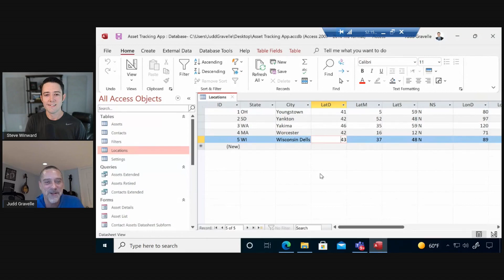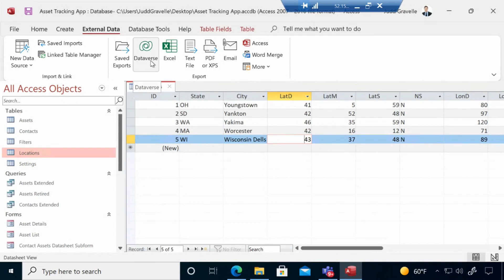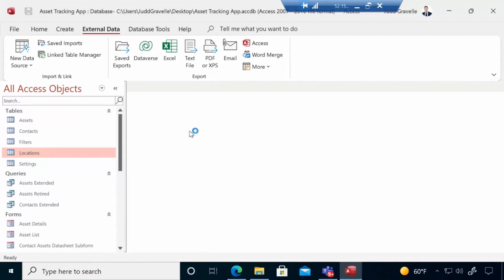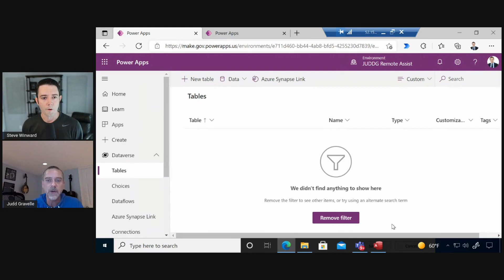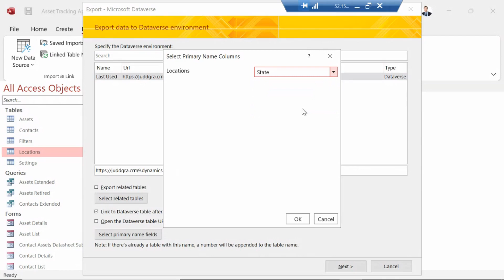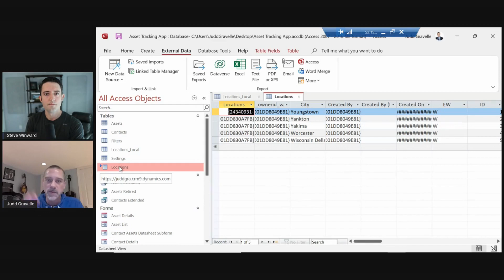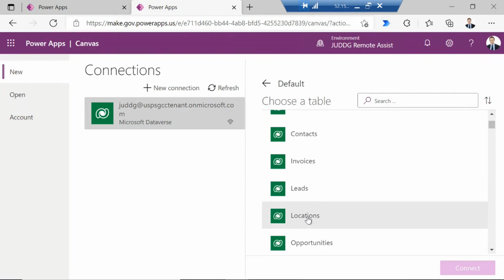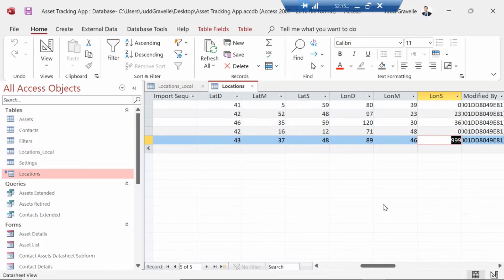Migrate Access Applications to Power Platform Today in GCC!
Learn how you can automatically migrate data from Access applications into Power Platform's Dataverse.  In this interview, we discuss with Judd Gravelle how this feature works and how it is supported in our US Government sovereign clouds as well.

Details on the Power Platform and Access integration announcement can be found below,

Intro: (0:00)
Demo Local Access Database: (1:24)
Demo Dataverse Migration: (3:41)
Canvas App Integration: (11:20)
Wrap up: (13:10)